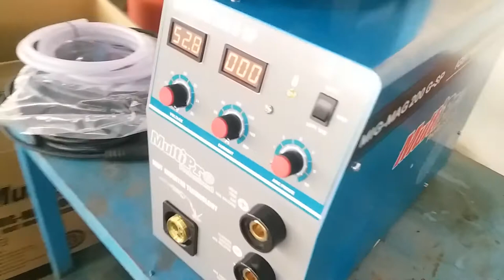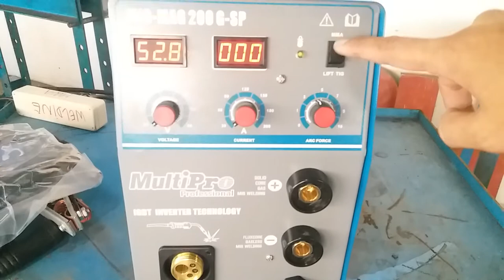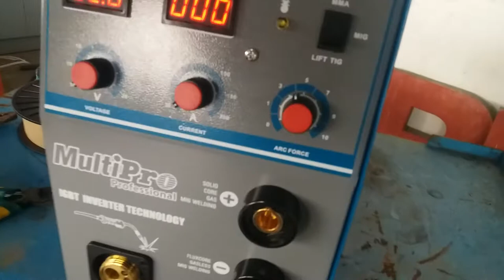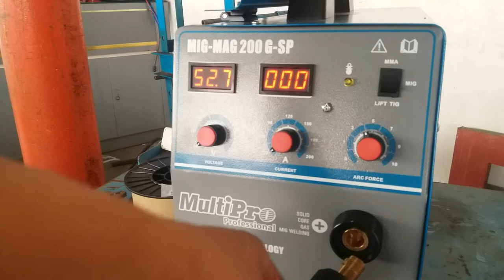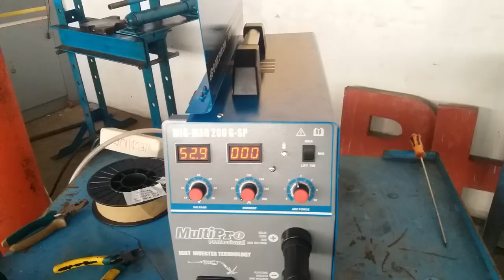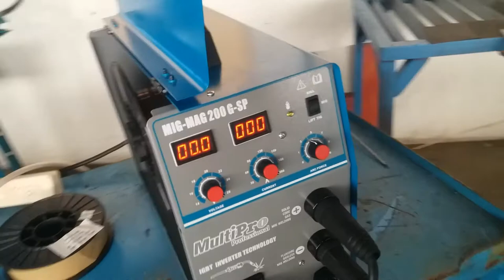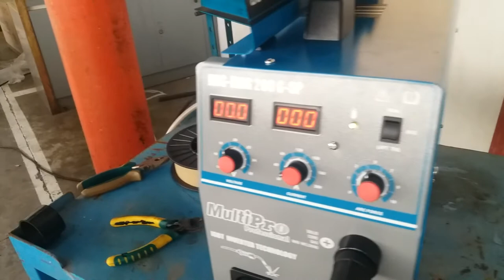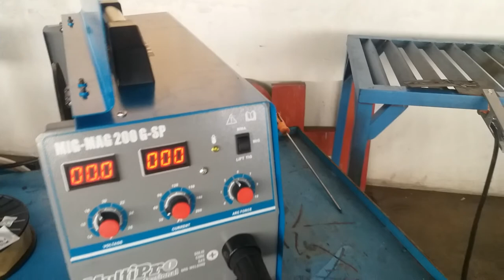ماكينة لحام ميج تفريغ واختبار العبوات - ماكينة لحام ميغ 200g-sp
mig آلة لحام 200g sp اختبار واللحام هناك العديد من الوظائف في وحدة آلة اللحام هذه.  الأول هو اللحام Mig واللحام باستخدام الأقطاب الكهربائية  @AditV32
يمكن لآلة اللحام mig mag 200 g sp استخدام سلك laa بحجم 5 كجم و 15 كجم حسب احتياجات المستهلك. يمكن اللحام بقدرة كهربائية لا تقل عن 2200 واط..

 آلة لحام mig مجهزة بإكسسوارات كاملة وجيدة للحام على mig.  باستخدام co2.  في الواقع ، يمكن أيضًا استخدام آلة اللحام هذه مع نوع قلب التدفق من أسلاك اللحام بنتائج جيدة جدًا.
 آلة لحام mig متعددة الاستخدامات مناسبة جدًا لحام الصفائح الرقيقة أو الرقيقة.